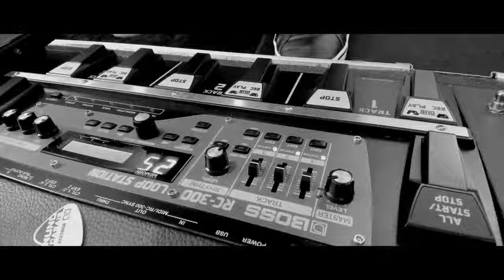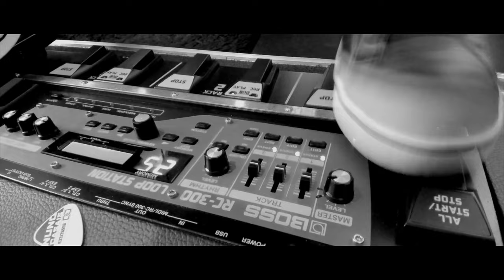Follow You (Imagine Dragons) Acoustic Cover Live Loop DUET by Nuno Casais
Follow You (Imagine Dragons) Acoustic Cover Live Loop Duet by Nuno Casais feat. The Mistery guest, my lovely 9 year old daughter Iris!
Follow You was recorded Live at The Small Room on June 16, 2021 in Portugal on a Live Loop performance.

"Follow You" is a song by Imagine Dragons.